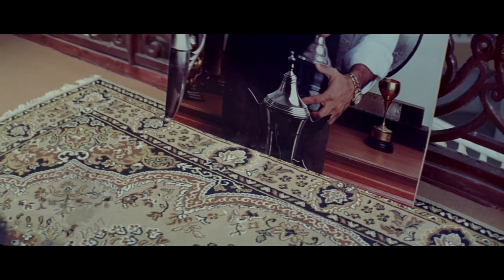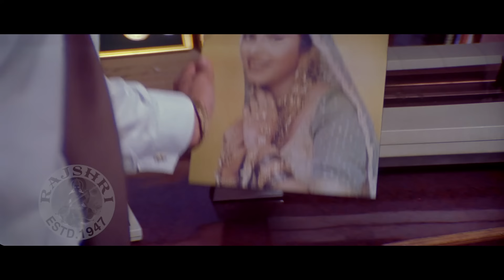Dur Rehke Bhi Hum Saath Saath Hain | Celebrating 23 Years | Salman Khan, Saif Ali Khan, Karishma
Checkout this Superhit Classic Scene from the movie "Hum Saath Saath Hain" released in the year 1999. Starring Salman Khan, Sonali Bendre, Karishma Kapoor, Mohnish Bahl, Saif Ali Khan, Tabu. Hum Saath Saath Hain is directed by Sooraj Barjatya. Watch such superhit movie scenes only on @Rajshri